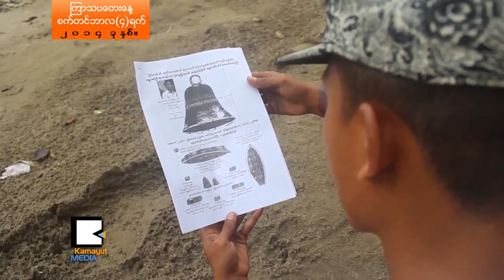ေ​ခါ​င​္းေ​လာ​င​္း​ကို ဝိ​ဇၨ​ာ​န​ည​္း​နဲ​႔​ရွာ​တယ္ဆို​တာ တ​စ​္ႏိုင္ငံ​လံုး​ကို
ရန္ကု​န​္ျ​မစ​္ျ​မစ​္ေ​အာက္မွာ ရွိ​ေ​န​တယ္ဆို​တဲ့ အျ​င⁠င​္း​ပြား​ဖြယ္ရာ မြန္ဘု​ရ​င​္ ဓ​မ​ၼေ​စ​တီ​ရဲ​႕ေ​ခါ​င​္းေ​လာ​င​္း​ကို ဦး​စံ​လ​င​္း​ဦး​ေ​ဆာင္တဲ့​အဖြဲ​႔ ရန္ကုန္အ​စိုး​ရ​ရဲ​႕ ခြ​င​့္ျ​ပဳခ်က္နဲ​႔ ဝိ​ဇၨ​ာ​န​ည​္း၊ ဘိုး​ေ​တာ​္​န​ည​္းေ​တြ​နဲ​႔ ဆယ္ယူ​ေ​န​တဲ့​ကိ​စ​ၥ ေ​ဝ​ဖန္မႈ​ေ​တြ အမ်ား​ႀ​ကီး ေ​ပ​ၚ​ထြက္လာ​ပါ​တ​ယ​္။ နဂါး​ေ​တြ၊ သို​က​္ေ​တြ​နဲ​႔ လူထု​အၾ​ကား မိႈ​င​္း​မိ​ေ​န​တဲ့​ကိ​စ​ၥ အစိုးရ​ဘာ​လို​႔ ခြ​င​့္ျ​ပဳ​ခဲ့​တာ​လဲ။
ေပ်ာက္ဆံုး​ေ​န​တယ္လို​႔ ယူဆ​ထား​တဲ့ ဓ​မ​ၼေ​စ​တီ​ေ​ခါ​င​္းေ​လာ​င​္း​ကို ဂ​မ​ၻီ​ရ​န​ည​္း​နဲ​႔​ဆယ္ယူ​ဖို​႔​ဆို​တာ လံုး​ဝ​မျ​ဖ​စ​္ႏိုင္သ​လို ျ​ပည္သူ​ကေ​ရာ အစိုးရ​က​ပါ ဒီ​ကိ​စ​ၥ​အေ​ပ​ၚ ယံု​ၾ​က​ည​္ေ​န​တယ္ဆို​ရ​င​္ တို​င​္းျ​ပည္သိ​က​ၡာက်​တယ္လို​႔ န​က​ၡ​တ​္ေ​ဗ​ဒ​ပညာ​ရွ​င​္ ဘဲ​လား ေ​လ​ဘာ​တီ​က ကမာ​ရြတ္မီ​ဒီ​ယာ​ကို ေျ​ပာ​ပါ​တ​ယ​္။